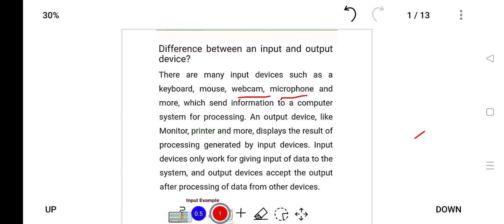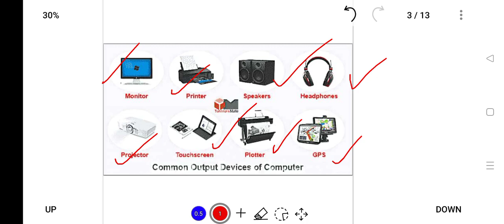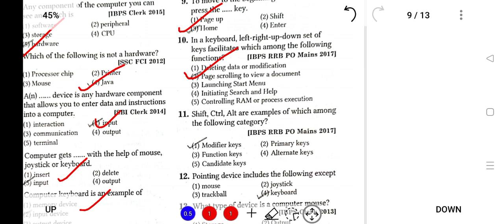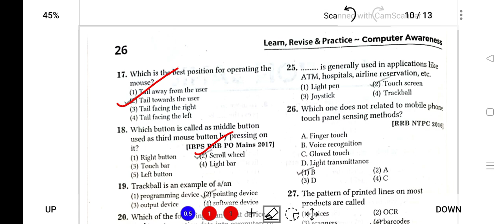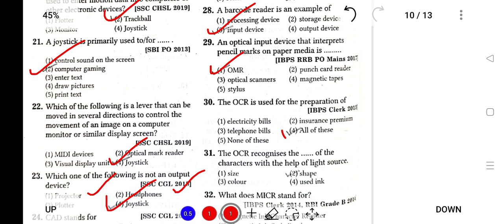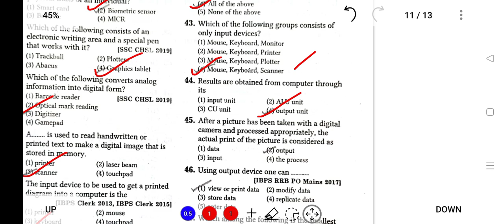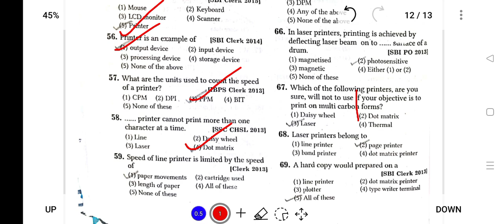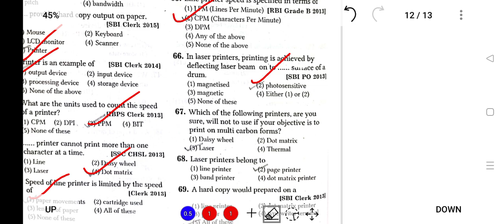NSSB 2022 | Computer Portion Solved MCQs on Input & Output Devices | Part-3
This video has been created to provide free education to all those aspirants who are preparing for NSSB 2022.

Do join to get access to free content of Current Affairs and information regarding NSSB Crash Course